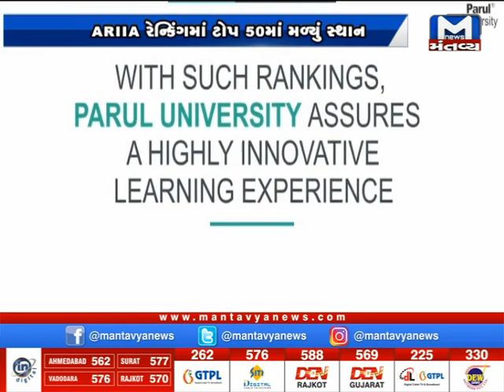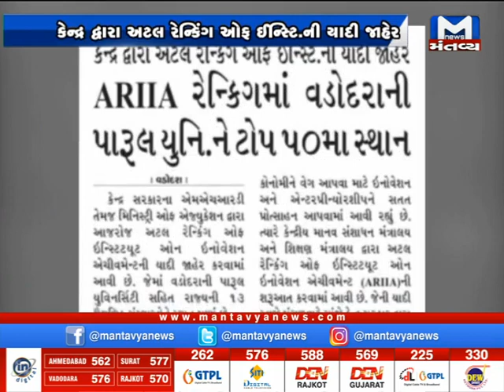Vadodara : ARIIA રેન્કિંગમાં ટોપ 50માં પારુલ યુનિ. એ મેળવ્યું સ્થાન